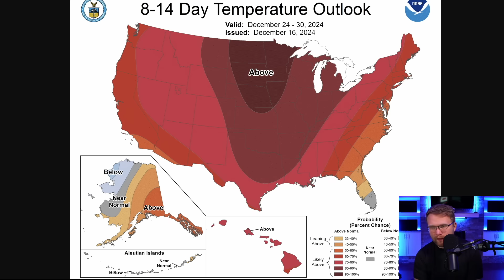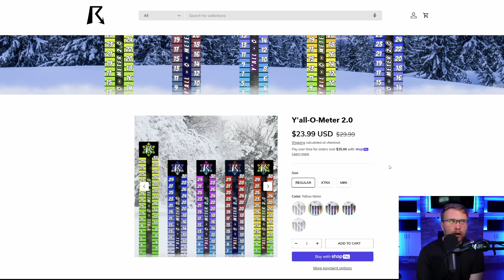This Is About To Seriously Change Our Weather...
(Order by December 18th to receive in time for Christmas!)

🌨️ This Winter Pattern Is About To Change...
A SIGNIFICANT pattern change is setting up across the United States, and in this video, we're breaking down exactly what you need to know about this upcoming weather transformation.
KEY POINTS IN THIS VIDEO:

Major pattern shift developing with Eastern U.S. trough
Western U.S. ridging building through next weekend
Arctic air mass on the way for the East
Another Atmospheric River targeting the West Coast

BREAKING DOWN THE PATTERN:

Upper Midwest/Great Lakes: Light to moderate snow potential Thursday
Lake Effect Snow: Continuing downwind of Lakes Michigan, Erie, and Ontario
Northeast: Get ready for temperatures 15-20 degrees BELOW normal
West Coast: Initially dry, then increasing precipitation with AR event

🌡️ Temperature Breakdown:

Eastern U.S.: Arctic blast incoming
Western U.S.: Above average temperatures continuing
Major temperature contrast developing across the country

⚡ MODEL ANALYSIS:
We're seeing good agreement in the overall pattern, but timing details are still uncertain. We'll break down the latest runs of the GFS, ECMWF, and CMC to show you what to expect and when.
🎯 FORECAST CONFIDENCE:

Days 1-4: High confidence in overall pattern
Day 5+: Some uncertainty in timing of West Coast system
Extended range: Watching potential pattern evolution